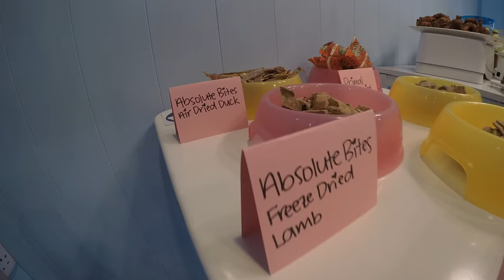Cotton's 1st Barkday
Celebrated Cotton's 1st Barkday at Roboyes Cafe!